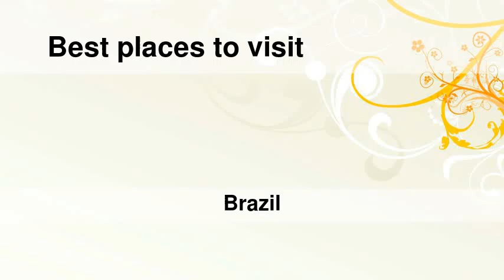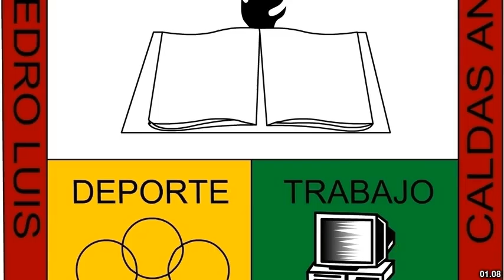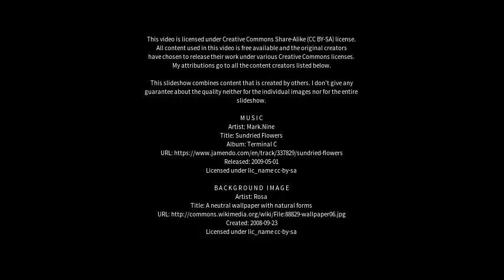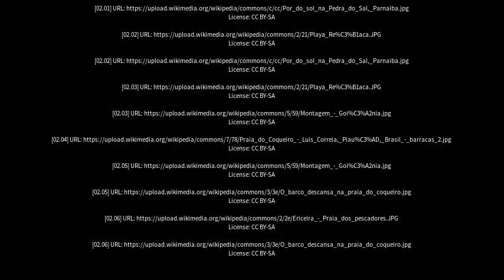Best places to visit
Best places to visit - Luís Correia (Brazil) Best places to visit - Slideshows from all over the world - City trips, nature pictures, etc.